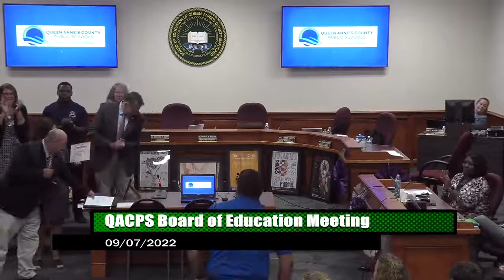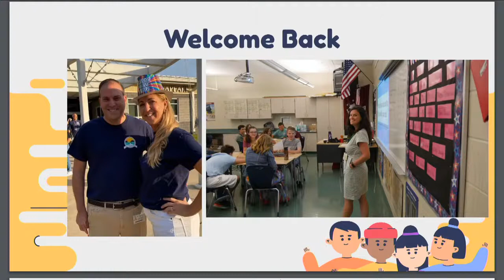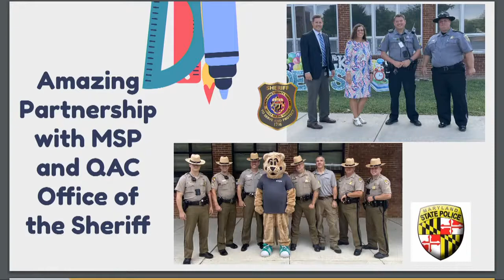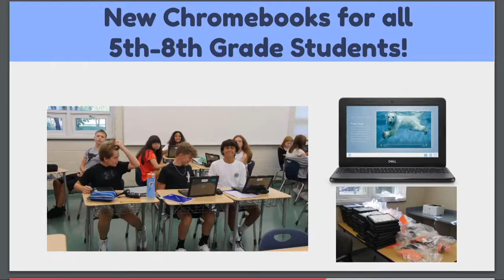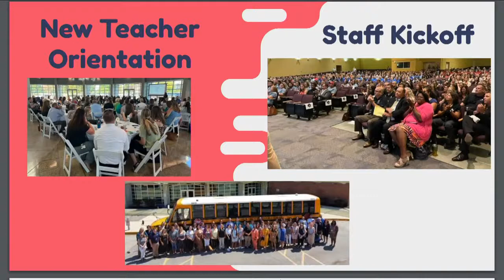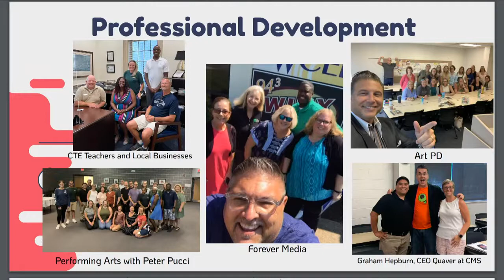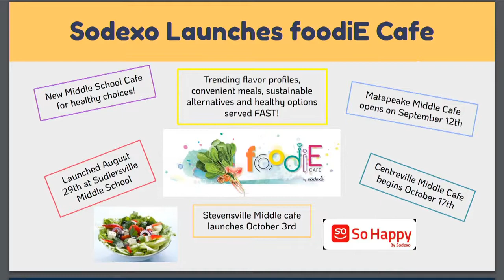Board of Education Meeting 9 7 2022 1